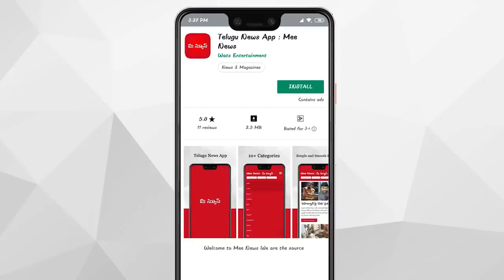Incredible Animals You Should Know About || T Talks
Unique Animals You Won’t Believe Exist/Incredible Animals You Should Know About/TTalks